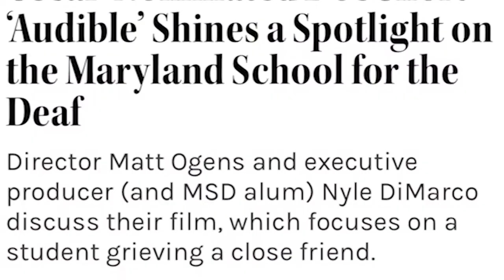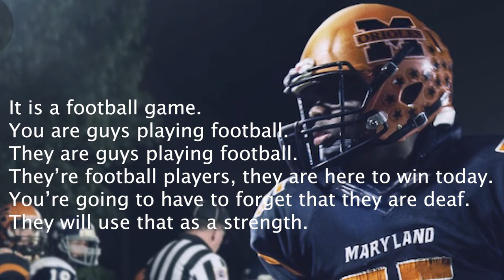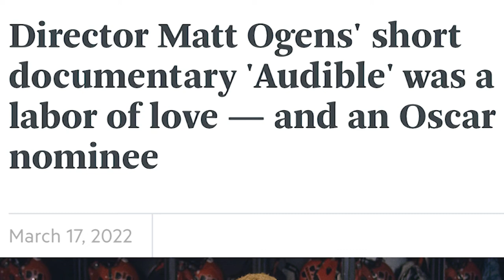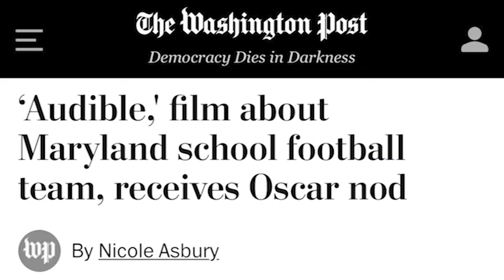Academy Award nominated director Matt Ogens speaks candidly about his documentary 'Audible'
Film Director Matt Ogens discusses his critically acclaimed short documentary 'Audible,' a coming of age story featuring Amaree McKenstry along with his teammates from the Maryland School for the Deaf high school football team.
Audible won nationally and internationally acclaim, earning Matt Ogens his first Academy Award nomination for best documentary (short subject).